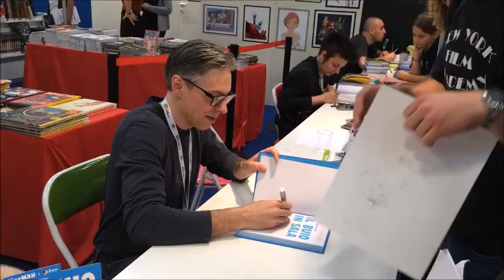Leo Ortolani al Salone del Libro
Leo Ortolani dedica CineMAH! (Bao Publishing) ai suoi fan durante il Salone del Libro di Torino